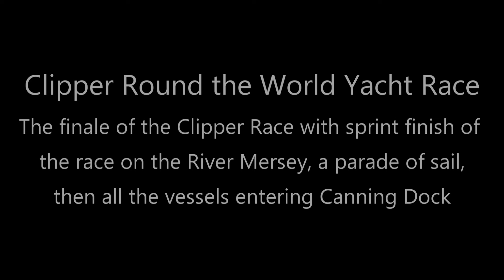Clipper Round The World Yacht Race 2018 Finale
The finale of the Clipper Round The World Yacht Race 2017-18, sees the sprint finish on the River Mersey, a parade of sail, then all vessels entering Canning Dock from the Mersey.